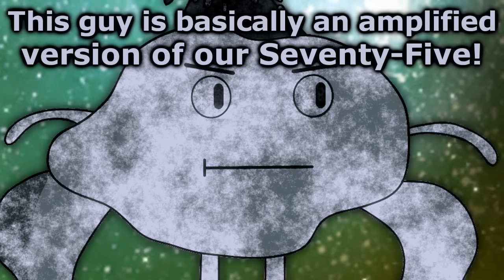Epic Universe: Next Generations - Season 2: Ep. 16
A new foe who seems very similar to Seventy-Five. Could this be the Seventy-Five of the second quadrant?

Creator of Dubstep Necrofantasia remix.